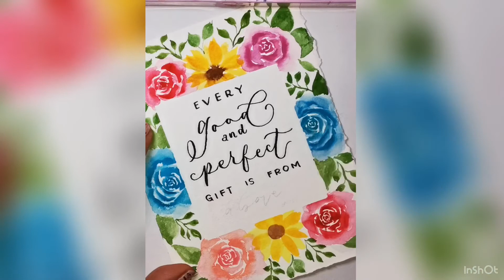WATERCOLOR PAINTING - QUARANTINE EDITION Ep. 2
Here’s another watercolor painting and calligraphy process video. Stay safe and healthy ❤️

Materials used:

- Variety of Artist grade watercolors
- Tokyo Finds Zen Brush

Video edited using InShot app